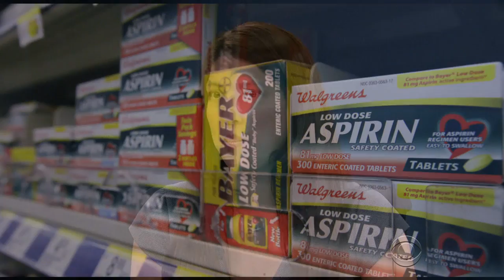New study shows aspirin use can cut the risk of some kinds of cancer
Aspirin is known to help reduce the risk of heart disease, but now a new study says long-term, regular aspirin use can substantially cut the risk of some kinds of cancer. New York Presbyterian-Weill Cornell Medical Center's Dr. Heather Yeo tells us more.